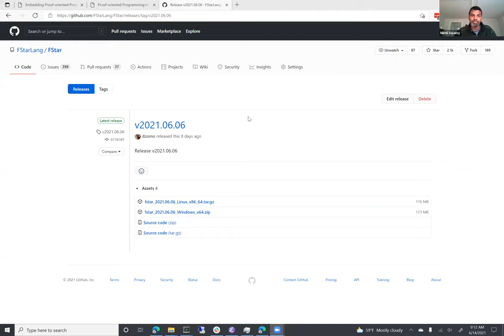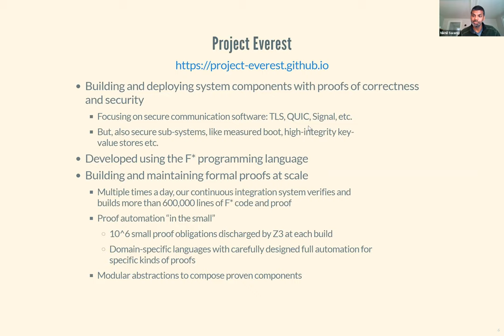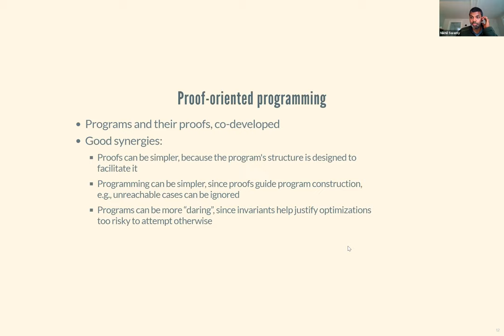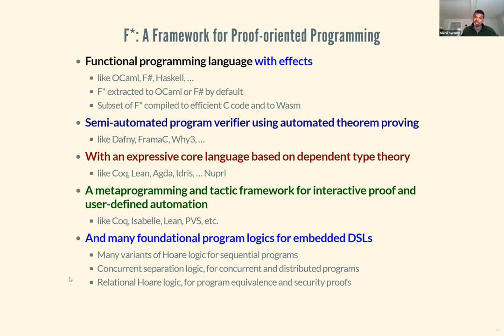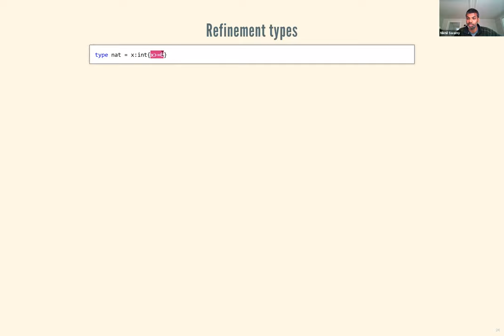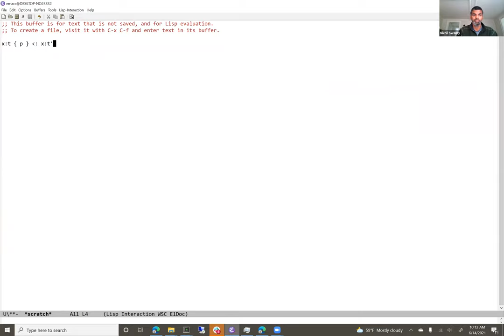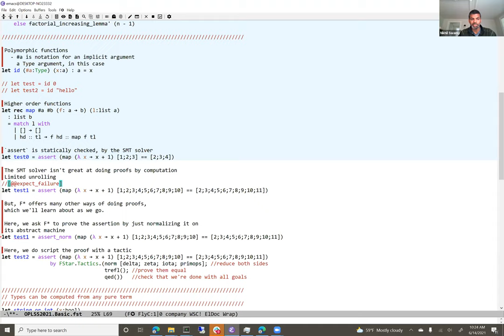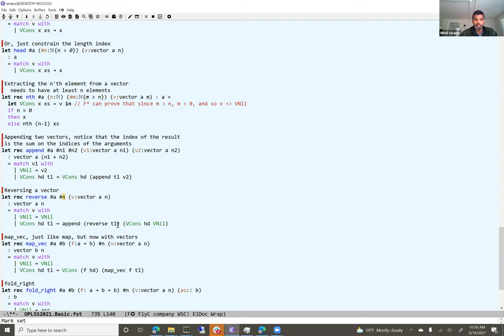Proof-oriented Programming in F* - Nikhil Swamy [1/4]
Topic: Proof-oriented Programming in F*
Lecturer: Nikhil Swamy